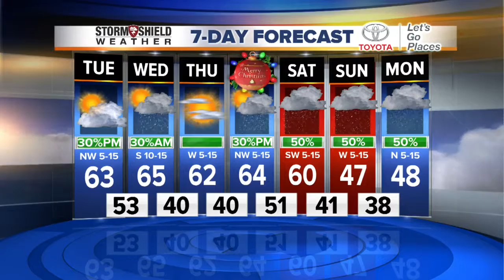2News Works for You Today 5A